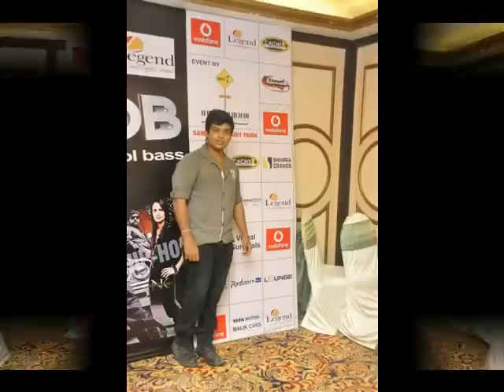RDB Music Live Concert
RDB Band  from U.K ( Rhythm Dhol Bass)  the world famous modern Punjabi Music band live in Concert to be held on April 14th  at the Baisakhi  mela 2013 , in L.B stadium. Celebrating  Diamond jubilee of  Andhra Pradesh Punjabi Sabha &  Basakhi  celebrations  in big way.  Bollywood Dancer Shweta Sharma would be performing live.The Bhangra/Gidha Dancers from Bollywood will also be performing.